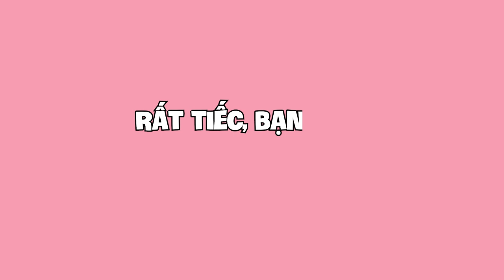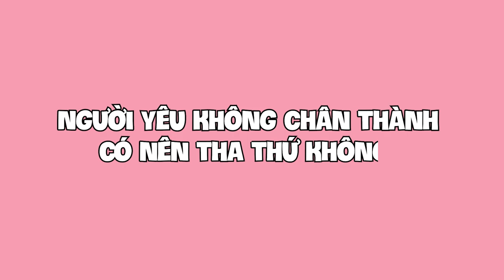Rất tiếc, bạn tốt nhưng người ta không cần.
00:00 Intro
00:04 Rất tiếc, bạn tốt nhưng người ta không cần.
03:48 Chọn người mình thích hay người thích mình?
07:04 Người yêu không chân thành, có nên tha thứ không?
10:47 Con gái nên hiểu chuyện hay biết đòi hỏi?